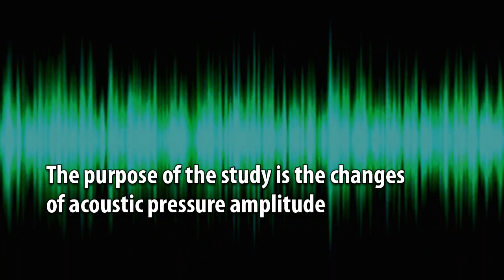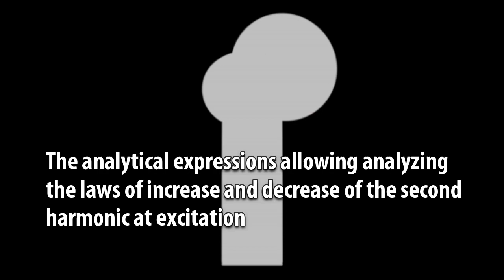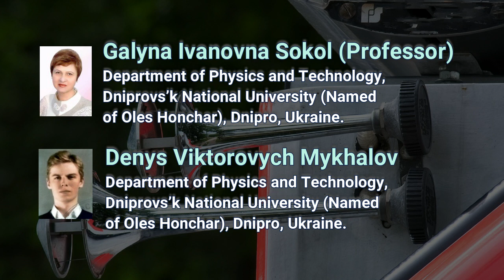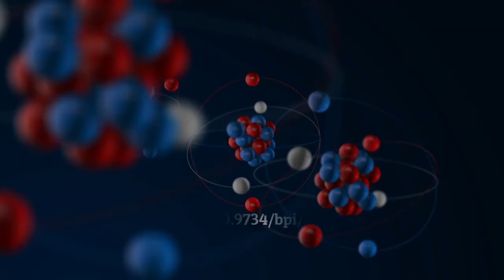Propagation of the Second Harmonic in Finite Amplitude Infrasonic Wave in the Horn and the Method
Propagation of the Second Harmonic in Finite Amplitude Infrasonic Wave in the Horn and the Method of Extinguishing It
Finite_amplitude_wave air_horn acoustic_signal infrasound_propagation amplitude_of_the_second_harmonic nonlinear_distortion_coefficients,_method_of_extinguishing.